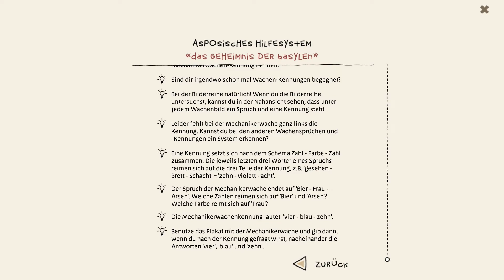Let's Play The Inner World #29 - Sergeant Piepmatz - German Deutsch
Let's Play The Inner World #29 - Sergeant Piepmatz - German Deutsch / Ohh Vorsicht, hier haben wir es mit einem Sergeant Piepmatz zu tun ;)
▬▬▬▬▬▬▼Hier Unter Steht Noch Was▼▬▬▬▬▬▬
▼Günstig Spiele Kaufen und mich Unterstützen▼

The Inner World - Ein 2D-Point’n’Click Adventure

Das Land Asposien, umgeben vom unendlichen Erdreich, wird durch drei große Windbrunnen beatmet. Hier lebt auch Robert, der im Schatten seines Vorbilds Conroy ein beschauliches Leben als Hofmusiker führt. Dies ändert sich jedoch schlagartig, als ein Windbrunnen nach dem anderen seinen Dienst versagt und dann auch noch die Windgötter das Land heimsuchen….

Zusammen mit der mysteriösen Diebin Laura macht Robert sich auf, das Geheimnis um das Verschwinden des Windes zu lüften. Kann der junge Abenteurer seine Welt retten? Und was sind Lauras geheime Absichten dabei…?